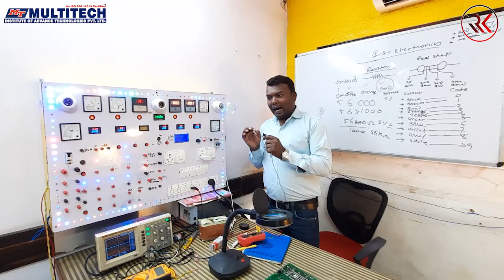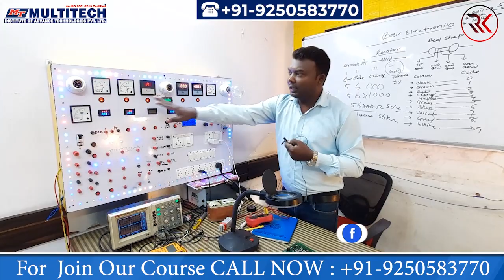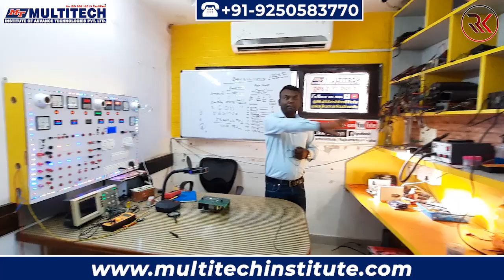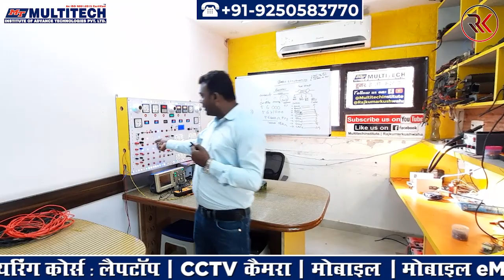e Rickshaw & e Bike Repairing centre। EV Repairing and Training institute, e-rickshaw service center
_Hello Friends,

In this video, I will visit of the E Vehicle Training lab. This lab is designed beautifully. EV Workshop on Electric Vehicle Technology is designed to meet the needs of current and potential EV entrepreneurs, working professionals, and students looking the development of their skills in order to be able to compete in one of the fastest-growing markets for Electric vehicles. The course covers the basic concepts of Electric Vehicles and the fundamentals of a Battery driven Electric Vehicle and its Dynamics motors Power Electronics, Batteries, and Charging, among others. The course consists of classroom instruction, and lectures along with design calculations, demonstrations, and exercises.

Scientists focused on solar energy and studied this for the invention of new devices which will run on electric and solar energy. Solar Power a clean renewable source that emits no emissions is a huge source of energy that can be harnessed by various gadgets. Thanks to recent advancements, Solar energy sources are accessible for both domestic and industrial users with the benefit of minimal maintenance. Solar energy can be made economically viable through rebates and tax incentives. India boasts an average temperature for the year that can vary from 25°C to 27.5°C. This implies that India has huge solar energy potential. This energy will have converted into electric energy to run the vehicle. The upcoming day will be an electric vehicle because of the growing demand and price of fuel. One of the most significant issues facing India's rapidly growing renewable energy industry is finding skilled workers. The principal objective is the gap by providing E Vehicle short-term, long-term courses, and
Vehicle online training.

Multitech Institute is regarded to be India's most prestigious training institution. We're dedicated to providing the most advanced training to people looking to make a change in their career or existing E Vehicle Professionals seeking to improve their skills. The course will be taught in a workshop format (participative) and every session builds on the previous one.

Keyword/Tags:

Multitech,

e vehicle repairing course,

e vehicle repairing course in lab,

e vehicle repairing training lab,

e vehicle charger repairing lab,

Visit of e vehicle training lab,

e vehicle repairing workshop,

Best e vehicle repairing training institute,

best institute for e vehicle training,

electric vehicle training,

E  vehicle charger repairing training,

Best training institute for e vehicle repairing,

Best training provider for e vehicle repairing,

Charging fix lab,

E vehicle repairing tools,

E vehicle lab visit,

E vehicle training lab visit,

E vehicle charger repairing training lab,

 E-rickshaw repairing course,

Ev repairing course,

E rickshaw training institute,

Ev repairing training institute,

E rickshaw repairing training lab,

E vehicle repairing practical lab

I Upload Useful And Informative Content Daily To All Of You Regarding
LAPTOP REPAIRING TECHNIQUES | MOBILE REPAIRING TECHNIQUES | PRINTER REPAIRING TECHNIQUES | LED SMART TV REPAIRING TECHNIQUES ETC.
Join Us For Up To Date Your Self With The Latest Tips And Tricks With The Expert In The Same Since 2009.